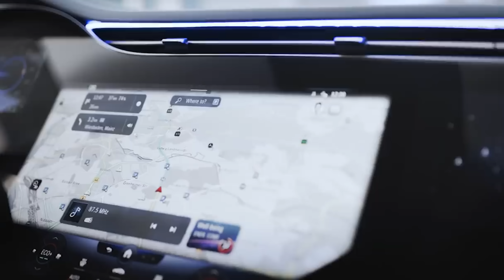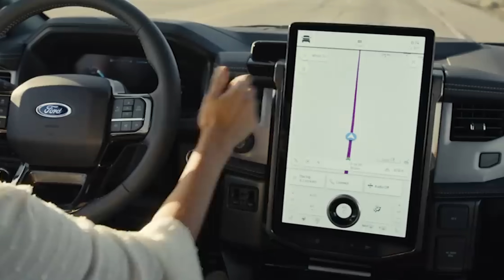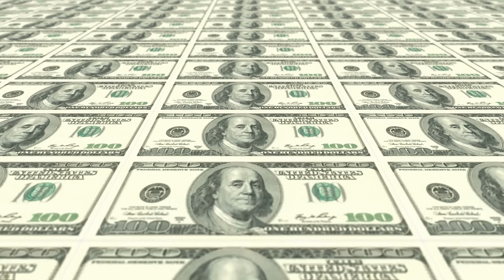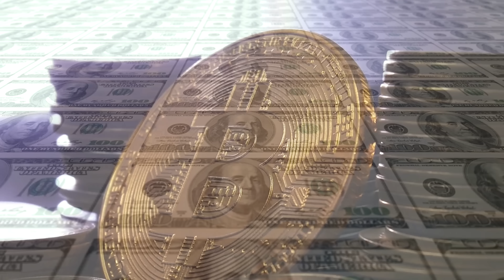What are Chinese EVs Doing to Establish a Market?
We are going through further analysis of what chance the Chinese EVs have, namely in the US. Not necessarily against Tesla themselves, as I don't believe anyone is affecting Tesla sales, but simply analysing what it is the Chinese EVs are trying to do, to establish a market for themselves within the EV industry.